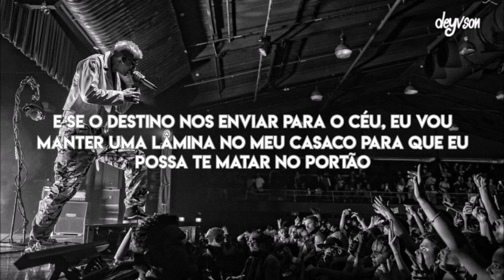Machine Gun Kelly - Hollywood Whore [Legendado | Tradução]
Machine Gun Kelly -  Hollywood Whore legendado
Machine Gun Kelly -  Hollywood Whore tradução
Machine Gun Kelly -  Hollywood Whore letra